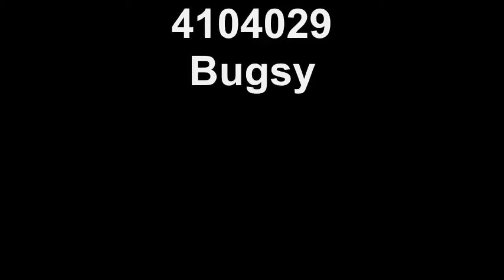4104029 Bugsy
A4104029 Bugsy is an outrageously cute, three year old male (neutered) Chihuahua mix who arrived at the Baldwin Park shelter on March 30th.  Weighing approximately 10 lbs., Bugsy is good with other dogs and simply adores people.  He has never met a lap he didnt like!  Bugsy would be a great choice for apartment dwellers, senior citizens and novice dog owners.